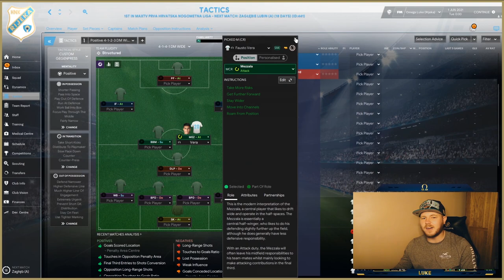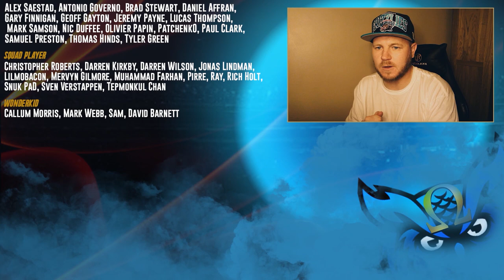World Class CM costing £3.5m | FM20 Player Spotlight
This midfielder is so cheap, yet can be the perfect midfielder for your team!